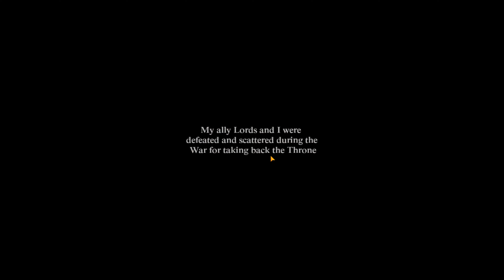Clash of Kings The West Gameplay | Mobile And Android Game 2024 ▶️ Mobile Game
📄 ▬▬▬ Game Description ▬▬▬ 📄
Conquer kingdoms and villages in Clash of Kings:The West, a new RTS RPG multiplayer war game that pits your army against friends and enemies all over the world in a battle for towns and cities. Do you have what it takes to crush your enemies in online PVP combat?

Build massive cities and compete in online MMO battles in a classic clash of kings. Reinforce your city and build your town so it’s strong enough to defend itself against evil lords and armies threatening to invade.

chilll

💻 Device   : PC  ( Bluestacks 5 )

Processor : AMD Ryzen 5 3600 6-Core Processor

Video Card : NVIDIA GeForce GTX 1650

Operating System: Windows 10